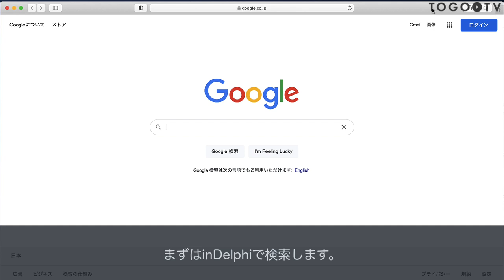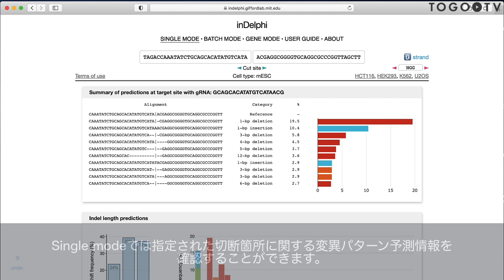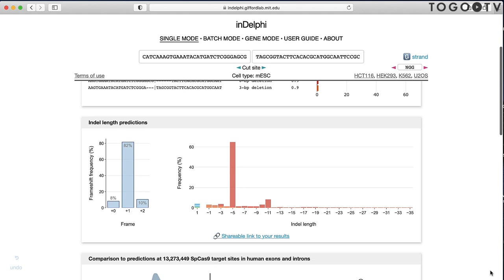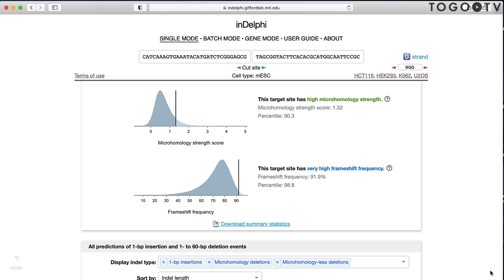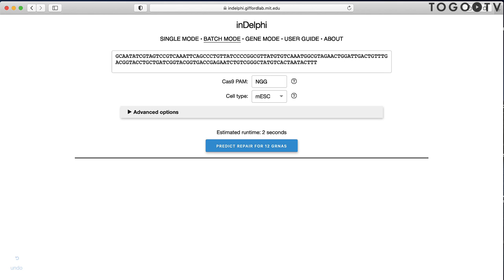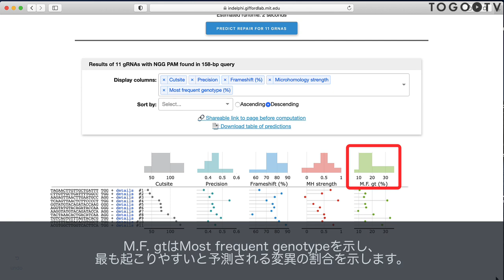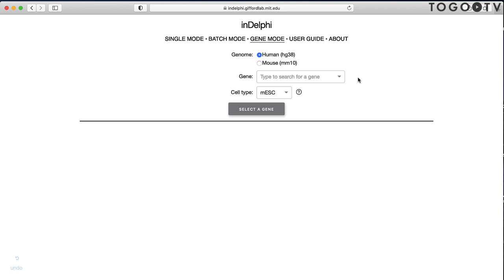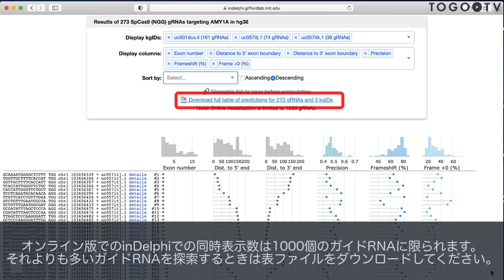inDelphiを使ってゲノム編集後の変異を予測する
inDelphiはCRISPR-Cas9によるDNA二本鎖切断 (DSB) によって引き起こされる1塩基挿入と1-60塩基の欠失変異パターンを予測するツールです。Web版とCLI版がありますが、今回はWeb版を紹介します。inDelphiには3つのモード(Single mode・Batch mode・Gene mode)があります。
Single modeでは確認したい周辺領域配列を入力します。切断する箇所を決めて、1つの切断箇所に対する予測モデルを検索します。
Batch modeでは確認したい周辺領域配列を入力します。ガイドRNAが設計可能な全ての箇所に対して予測モデルを検索します。
Gene modeでは興味のある遺伝子名とゲノム (ヒトゲノム・マウスゲノム)を入力します。エキソン上のガイドRNAが設計可能な全ての箇所に対して予測モデルを検索します。Gene modeでは各遺伝子のエキソン番号、切断箇所に関する情報が付与されます。このため、フレームシフト頻度を予測するためなどに使用することができます。
本ツールは5種類の細胞種 (マウスES、U2OS、HCT116、K562、HEK293) におけるSpCas9の変異導入パターンを機械学習により予測することを可能にしたツールです。このことにより、Cas9の使用を前提としているため、切断様式の異なるCpf1/Cas12aには対応していません。また、哺乳類細胞には適応可能であると考えられますが、植物など他の細胞種には不適当なモデルである可能性があります。

0:00 inDelphiを使ってゲノム編集後の変異を予測する
00:09 1. inDelphiの紹介
00:24 2. inDelphiのホームページを開く
00:53 3. inDelphiトップページの紹介
02:04 4. Single modeで変異予測を行う
04:08 5. Single modeの予測結果を確認する
08:00 6. Batch modeで変異予測を行う
09:17 7. Batch modeの予測結果を確認する
12:14 8. Gene modeで変異予測を行う
12:55 9. Gene modeの予測結果を確認する